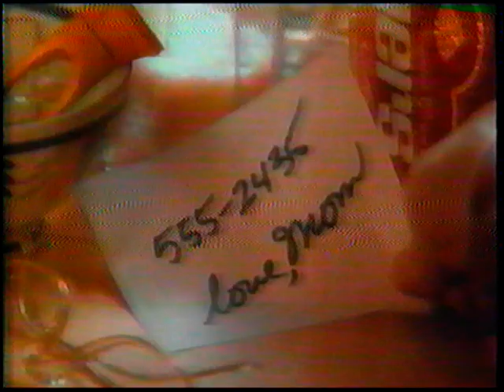Folgers - 1989 Commercial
Folgers Classic Roast Coffee is made from Mountain Grown beans, the richest and most aromatic in the world. This classic medium-roast coffee has a fresh, eye-opening aroma that will entice you every morning. Folgers Classic Roast Coffee is classic for a reason—that consistently rich, pure taste, cup after cup.

Folgers coffee great pure taste is equally matched by the dedication to bringing you the flavors you love in the format you choose. Some of your favorite Folgers roasts are available in canisters, K-Cup Pods, instant, individual single serve packets and other convenient formats.

Founded in San Francisco, Folgers is an iconic American brand with a history as rich as its coffee. For more than 150 years, Folgers has been the 'Best Part of Wakin' Up' with its Mountain Grown beans and fresh, eye-opening aroma. Folgers coffee provides you with consistently rich, pure taste, cup after cup.

Folgers Coffee has been a part of family traditions since 1850. From early morning wake-up calls, to quiet moments and family celebrations, it’s no wonder The Best Part of Wakin’ Up has always been Folgers in your cup.

Folgers is committed to purchasing green coffee in a responsible manner. By working with coffee suppliers who are equally passionate about human rights, environmental practices, and safety procedures, and through our work with UTZ Certified to make green coffee purchases, we are continually introducing sustainable coffee practices to enable a better future for all.

Folgers coffees are delicately balanced and perfectly blended for an aroma that will instantly delight your senses. Whether you’re brewing a whole pot or just a single cup, you can find Folgers Coffee in a form that’s right for you.